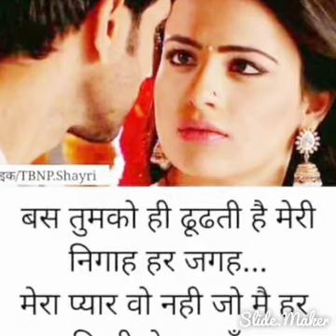Ramnagar photos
Enjoy in Ramnagar